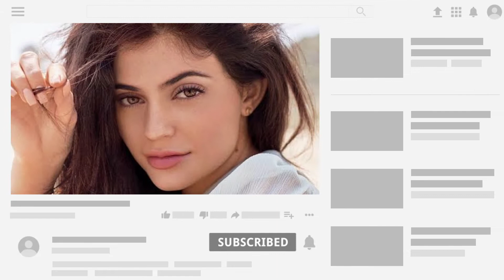Top 10 Most Beautiful Girls in the World | Top Beautiful Girls in 2021